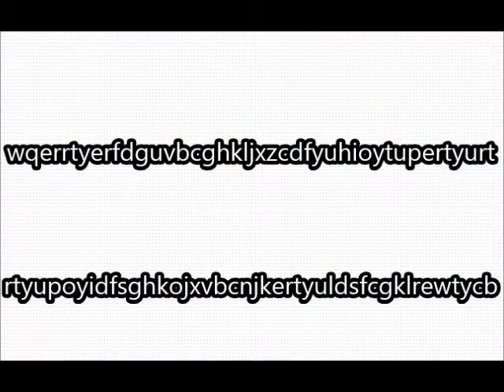PC98 愛天使伝説ウェディングピーチ ひなぎく編 7